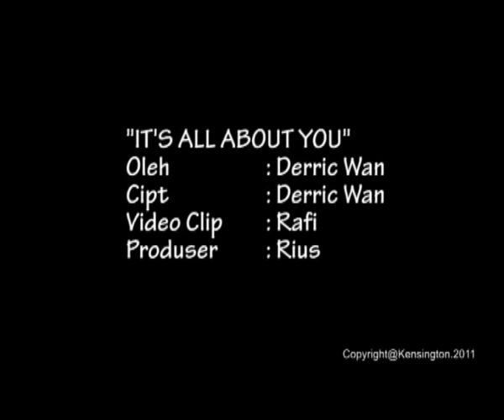Its All About You - Derric Wan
Music and Lyric by Hanrianto Tan
Videoclip By : Rius
Editing By : Rafi
Models : Siska & Ferry
Production : KENSINGTON TALENT MANAGEMENT 2011